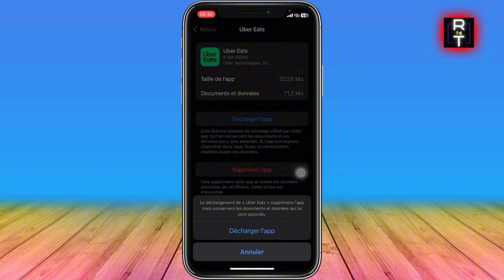Comment Supprimer Les Données D'une Application Sur Iphone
Je vais vous montrer Comment Supprimer Les Données D'une Application Sur Iphone